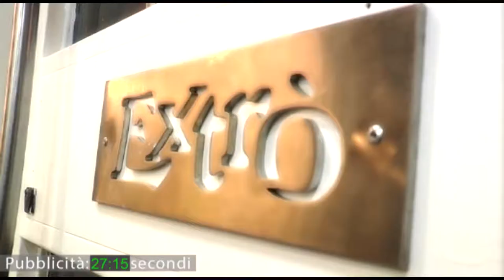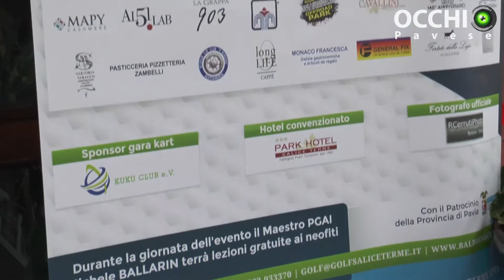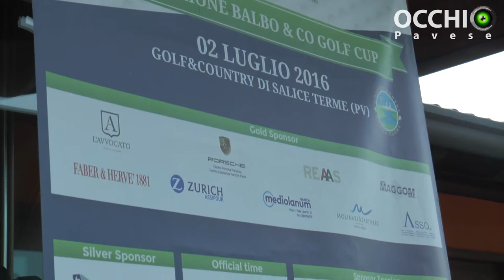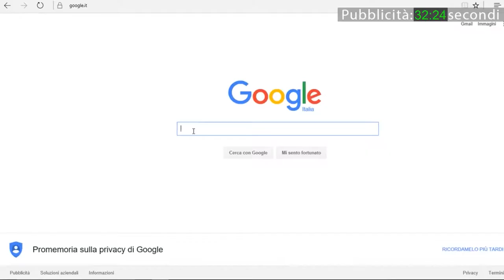Balbo&co. Golf Cup 2016: il super torneo di golf raccontato da Jab Media Tv